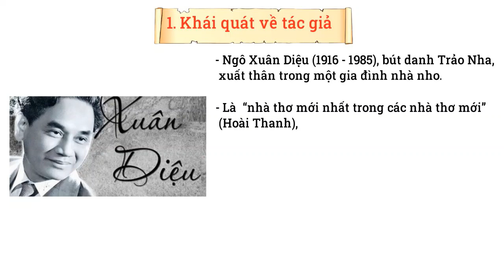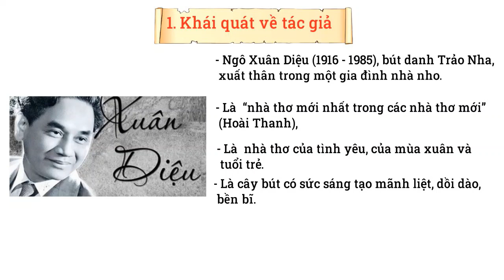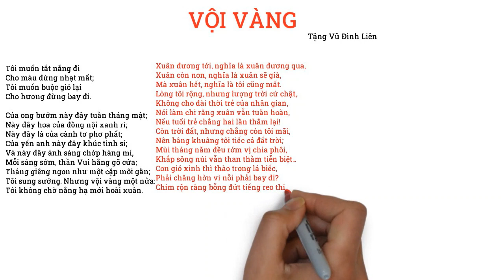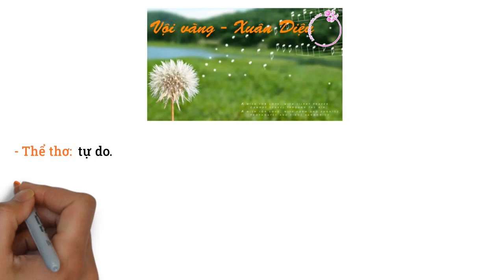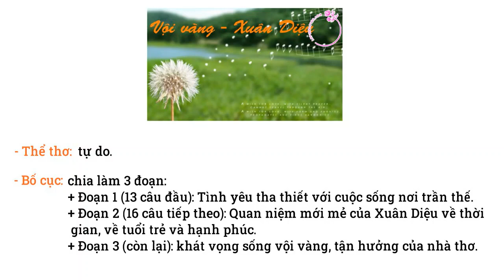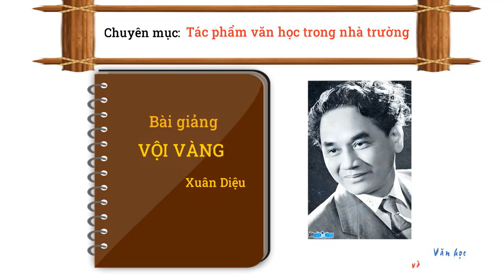BÀI GIẢNG VỘI VÀNG - PHẦN 1#ngữvăn11#Vộivàng#XuânDiệu